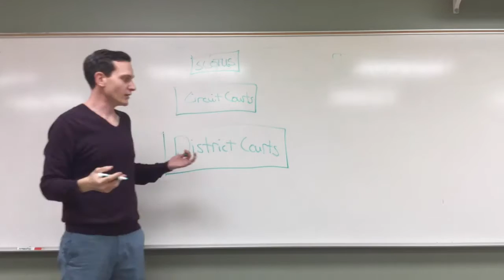Political Science professor explains travel ban court process